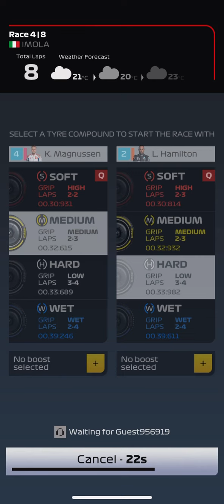F1 CLASH 2022 🇮🇹FORZA 1 & 2 🍕💦🍕f1